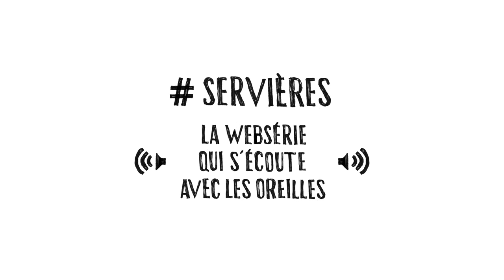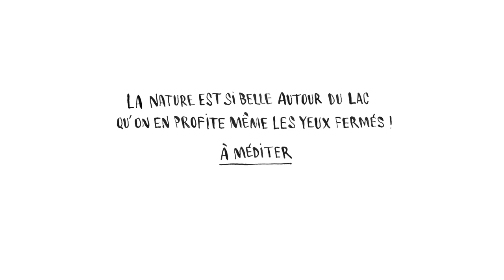SERVIERES (épisode 8) - Sylvain